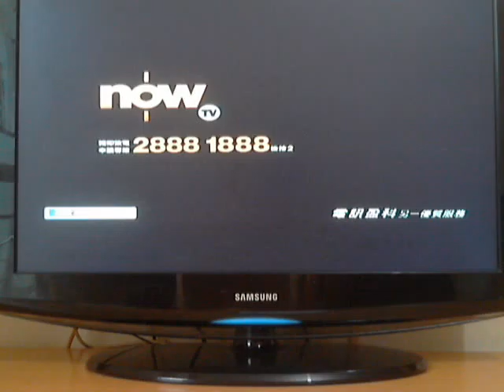4 warm up